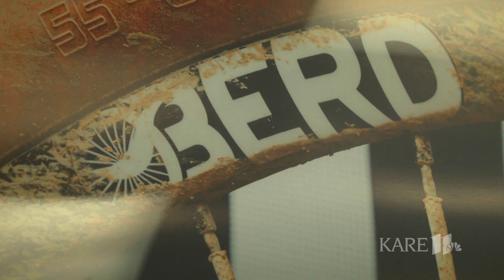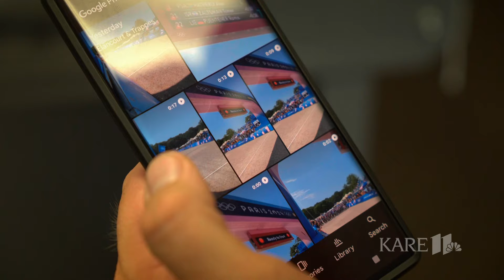'Turning string into gold': Minnesota manufacturer medals in Olympic games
A Hopkins company is manufacturing the bike spokes used by eight Olympic-cyclists in France this summer.